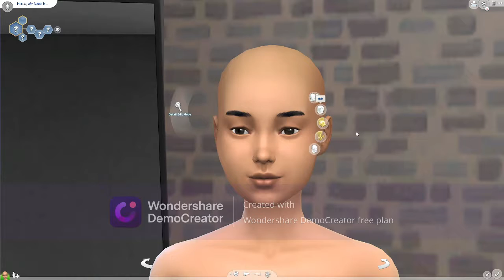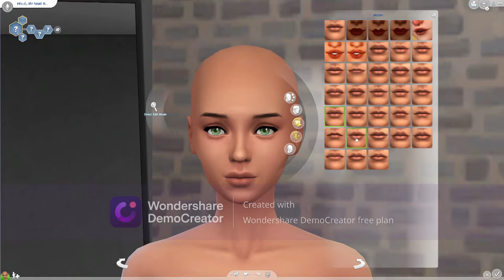Rags to Riches Speed CAS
In this video I talk while showing a sped up video of me creating a sim for my new rags to riches LP!!! I hope you enjoy!!!
Sims 4 info: Origin ID/gallery Julia101333 you can find the sim on the gallery with this user.